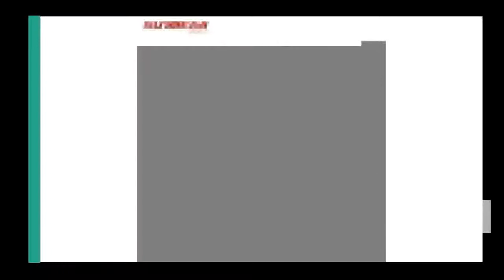Cheapest Dining Room White Pendant Lamp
Product On Aliexpress

Brand Name:SUNMEIYIItem Type:Pendant LightsIs Dimmable:NoPlace:Hotel Room,Parlor,Master Bedroom,other bedrooms,Hotel Hall,StudyPower Source:ACStyle:ModernVoltage:90-260VFinish:Iron